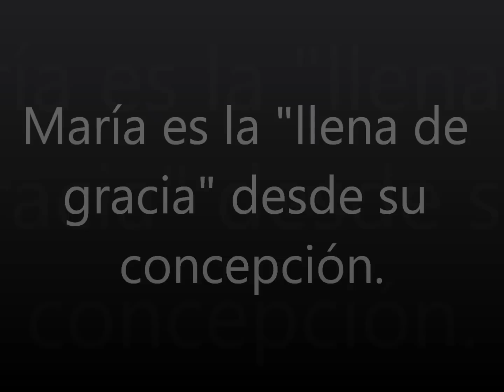Coronación Pontificia de la Virgen del Seminario de Chilapa